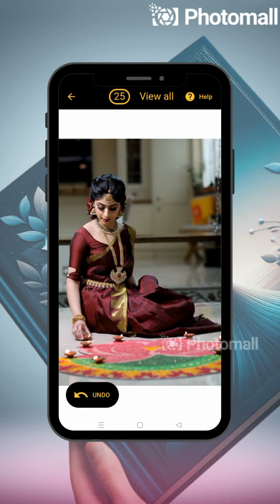Use this Photo Selection tool to Create the album Based on your Customer’s Preferences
Use this photo selection tool to create the album based on your customer’s preferences, ensuring their complete satisfaction

Photomall - The most preferred software for AI-powered photo sharing among photographers

For Photomall Hindi Support : 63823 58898
For Photomall Kannada Support : 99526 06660
For Photomall Tamil Support : 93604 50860
For Photomall Telugu Support : 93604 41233